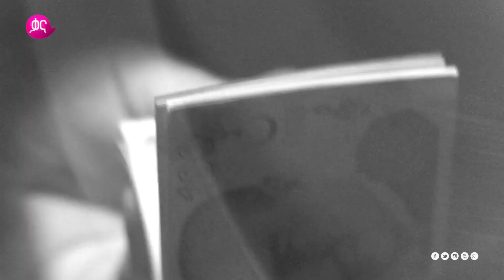ሥም ክፍል 32 | Matter of Respect Episode 32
ሥም ከሰኞ - ረብዕ ከምሽቱ 1፡00 በቃና

Sim Monday to Wednesday @7:00PM only on Kana TV